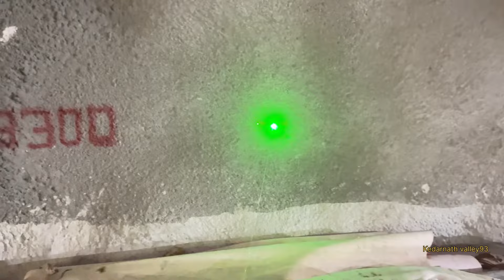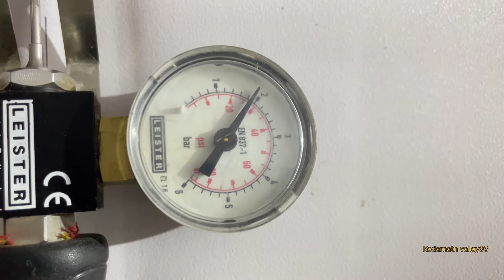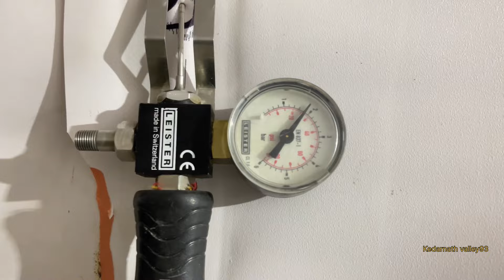Rishikesh- Karnaprayag Railway Project || Latest Update 07 December 2023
🎶 Background Music

Musician  -  BDK Sonic

The Rishikesh–Karnaprayag Railway, runs from Yog Nagari Rishikesh railway station in Rishikesh to Karnaprayag. It is Indian Railways' proposed route for the Char Dham Railway to connect to the Chota Char Dham. It is geostrategic initiative of India to counter China's expansion. The old Rishikesh railway station is located inside the town, so the railway line could not be extended through densely inhabited areas. Therefore, a new railway line was built from Virbhadra railway station and a new highly-facilitated Yog Nagari Rishikesh railway station was built in 2020. The 125 km long Rishikesh–Karnaprayag route starts at Yog Nagari Rishikesh at 385m AMSL and ends at Karnaprayag 825m AMSL. The ₹16,200 crore project will reduce Rishikesh to Karnaprayag travel time from 7 hours to 2.1 hours. It will have 16 bridges and 105 km or 85% of the project inside tunnels. A 15.1 km tunnel, reported to be the country's longest, will be built between Devprayag and Lachmoli on the route. As per the letter issued to Uttarakhand government by RVNL, the sites where railway stations will come up are — Yog Nagari Rishikesh in Rishikesh, Dehradun district, Srinagar, Tehri, Shivpuri and Byasi in Tehri district, Devprayag and Dungripanth (Dhari devi) in Pauri, Rudraprayag and Gholtir in Rudraprayag district, and Gaucher and Karanprayag in Chamoli district. The proposed 125-kilometre stretch will have 12 stations, 17 tunnels and 35 bridges. It will be constructed at a cost of Rs 16,216 crore and is expected to be completed by  December 2024.

Rishikesh - Karnaprayag railway project latest new update
Rishikesh - Karnaprayag railway project
Rishikesh Karnaprayag rail line
Rishikesh - Karnaprayag railway stations
Rishikesh - Karnaprayag railway project status
Chard ham rail line project
Chardham railway project letest new update
Chardham rail line Uttarakhand latest new update
Uttrakhand railway project
Uttrakhand railway project latest new update
Karnprayag railway project latest new update
Srinagar rail line latest new update